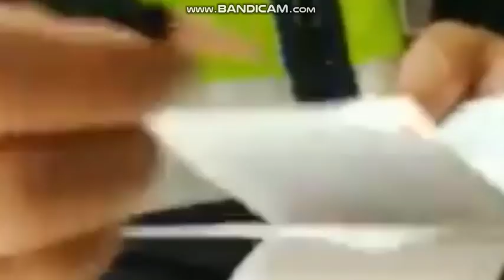6.13부정선거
750만 민족살인마 김일성이를 주체사상이라는 사이비종교 사교를 만들어 신으로 숭배하는 어둠에 달빛, 종북

불법선거에 항거해 싸우는 태극기 애국의병 김동성 동지를 응원합니다,
공직선거법을 위반한 불법선거가 전국 도처에서 자행되고있습니다.
좌파 법조 사조직 우리법연구회(국제인권변호인협회)가 장악한 대한민국은 법치가 사라졌고 무법천지가도엇습니다. 저들이 자행하는 상위법을 위반한 하위명령,조례,규칙을 마음데로 변경시켜 3천리 금수강산 대한민국은 법이 사라지고 저들의 불법이 횡횡하고있으며 공산국가를 능가하는 무법천지가 되고말았습니다.
불법과 위법 그리고 악법에 항거한 김동성 태극기 애국의병의 전투를 후원합시다.